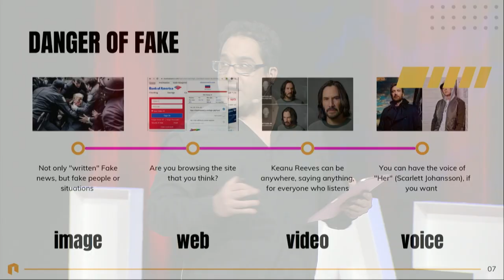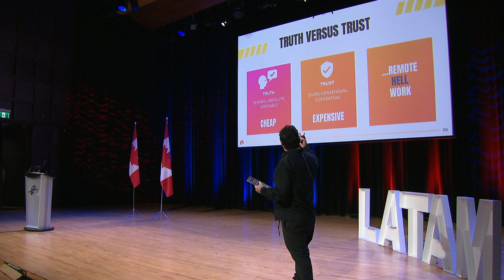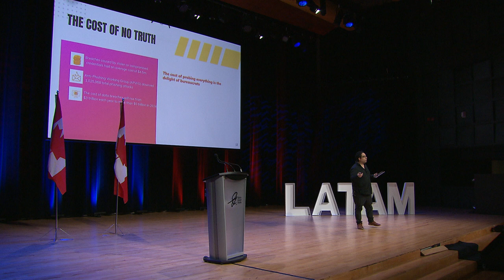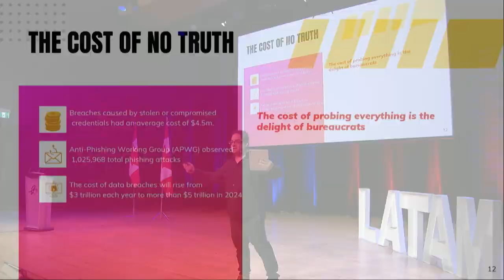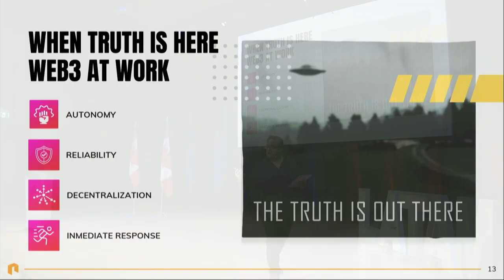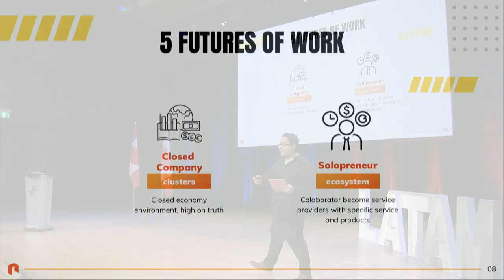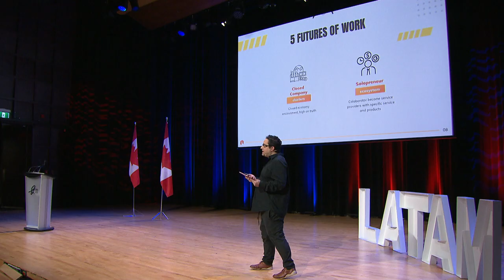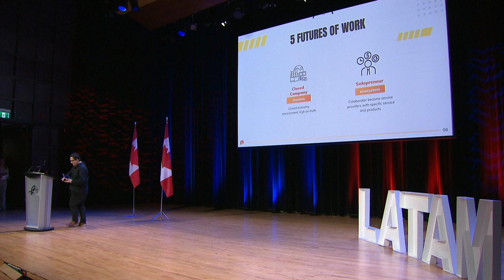Web3 and the 5 Futures of Work Unveiled, by Andres Bustamante, CTO of Authomata (Chile)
Andres is the CTO of Authomata, a platform that helps companies in their digital transformation journey. He is a labour psychologist, master in business engineering and information technologies, and specialist in service design. He has around 200 technology projects under his belt and over 20 years doing projects in both the public and private sector.

Named as one of the 100 most influential people in digital government, he was lucky enough to implement national scale projects in the Chilean public sector, as well as achieving the approval of the digital transformation bill in congress. He likes to constantly research emerging technologies and anything that accelerates the development of solutions.